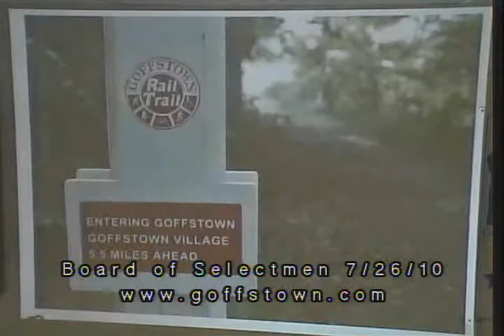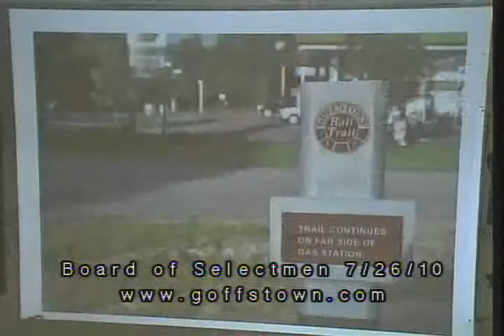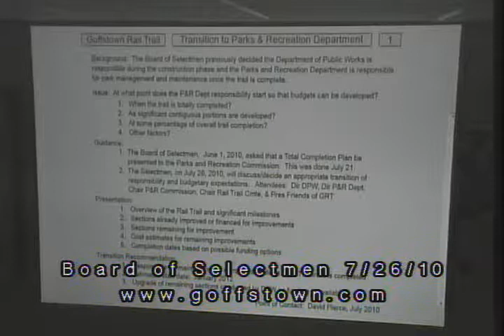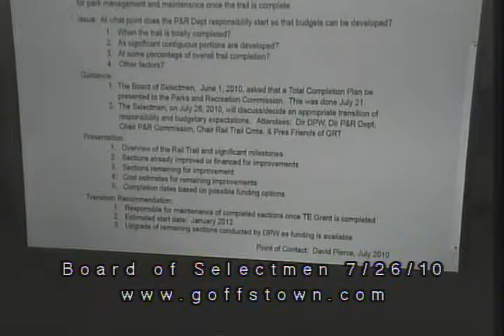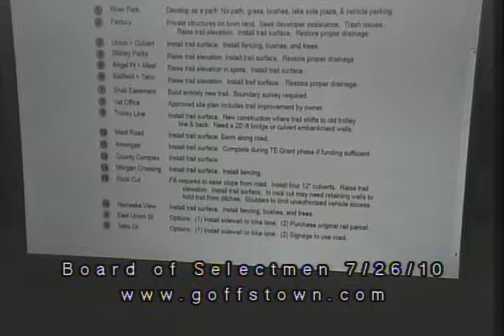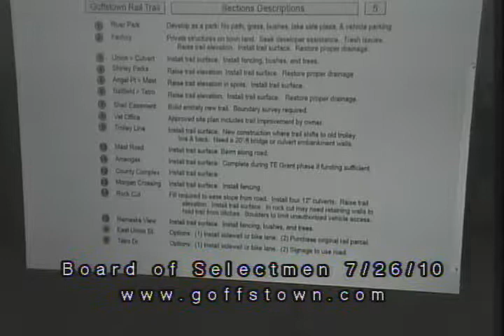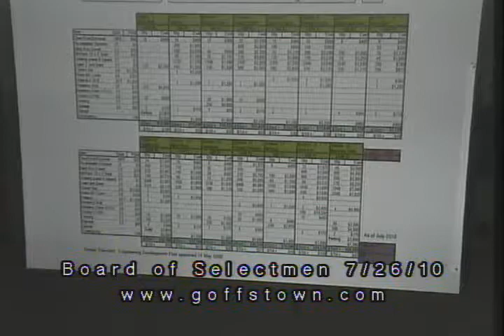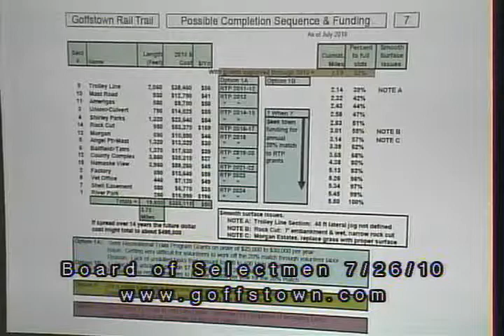Goffstown Board of Selectmen - 7/26/2010